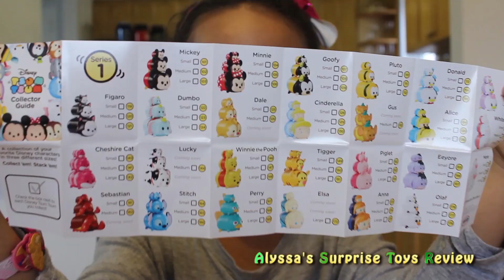TSUM TSUM Mystery Stack Pack! | Series 1 Blind Bags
We open our first Tsum Tsum Surprise Mystery pack! Watch to see what Disney Characters we get!

Hi! My name is Alyssa and welcome to my Surprise Toy Review channel! Every Monday, Wednesday and Friday I like to unbox new toys and play with them. Watch me unbox my favorite types of toys (My Little Pony, Disney Princess Dolls, Barbie, Kinder Surprise Eggs, Star Wars: The Force Awakens Action Figures), check out my challenge videos (Hasbro PIE FACE CHALLENGE!!, BEAN BOOZLED CHALLENGE!!), my How To/Baking videos and follow my vlog adventure videos like my Valentine’s Surprise Video and my trip to the Kids Fun Zone. I love you!